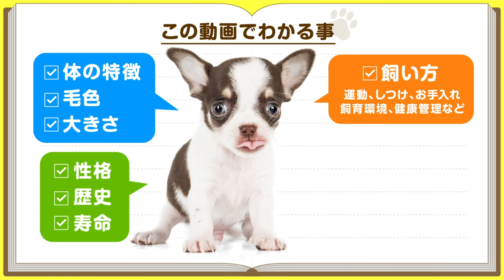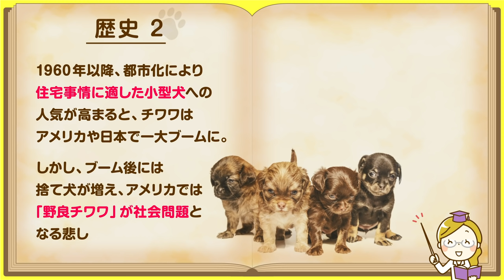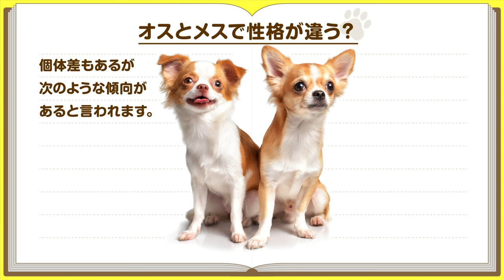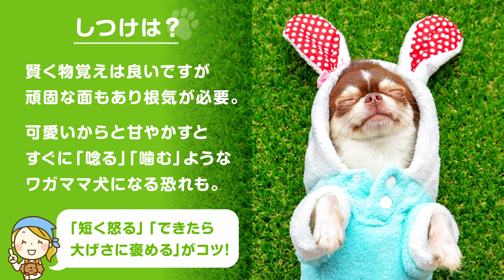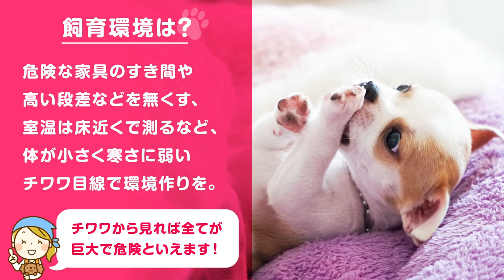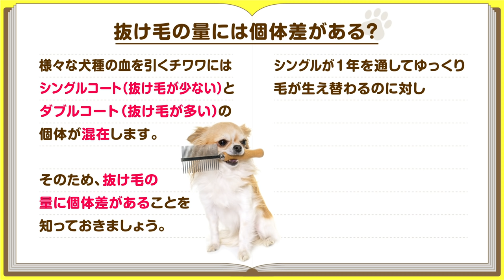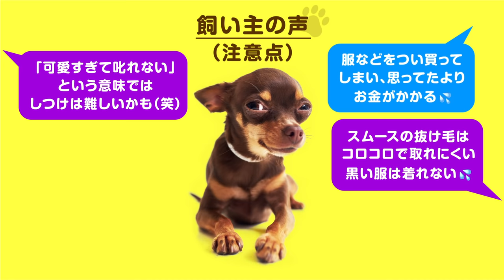❤️人気2位【チワワってどんな犬？】子犬の価格や性格、種類、寿命、飼いやすさは？ カワイイ動画でチェック！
チワワが性格が悪いと言われる理由は？抜け毛の多さに個体差？世界最小、メキシコ原産の超小型犬【チワワ編】です。❤️動画の後半には飼い主の声も！

【関連動画】
●胴長短足の可愛いストーカー犬

●ぬいぐるみのようにかわいい小型犬

●愛称は“ブヒ”。パグとの違いは？

●人並みの頭脳を持つ犬？

●スヌーピーのモデル。ヤンチャでイタズラ好きな垂れ耳犬

🐾チワワってどんな犬？ドッグトレーナーが解説します【犬種解説】【犬愛倶楽部】

🐾チワワの飼い方や豆知識のお話【#35】大人気！犬種紹介シリーズ【わん泊くらぶHaruとMana】

🐾【観覧注意】もう限界です・・・チワワの子犬、喧嘩で流血しました・・・【きなこふパーク】

🐾ペットショップでは絶対に教えてくれないチワワの話。飼い方？特徴は？【ワンダフルパートナー】

このチャンネルについて
🐶【犬を飼いたい‼️】編　公開中【不定期金曜18時UP】

・요정의 숲으로 산책 다녀왔어요. (6일차)(2020)/강아지 중성화 힘든가봐요. 하루간의 투병일지 (꼬마)(2020)/[장모치와와 5일차] 꼬마의 낙성대공원 바구니 케이지 산책하기 (산책, 낙성대공원, 강감찬장군동상)(2020)/꼬마야 산책이 무섭니? 꼬마 산책 적응하기(2020)/투명 그릇에 청량감 있게 물 먹는 치와와들 (나르, 꼬마)(2020)/밧데리가 방전되면 꺼져(off) 버리는 꼬마(2020) by 나르꼬마 NARUKKOMA
・장모치와와 털은 얼마나 빠질까? 1편(2019)/노래 부르는 장모치와와 쪼꼬~(2019)/장모치와와 쪼꼬 반려견 등록하는날(2019)/장모치와와 쪼꼬의 일요일 보통날~(2019)/언니의 곰돌이 인형 선물 (장모치와와)(2019) by 쪼꼬네
・Con chó Chihuahua Lém Lỉnh 1 tháng tuổi Bé Hạt Tiêu(2019)/Chó Chihuahua con lông dài tuyệt đẹp| Cute Chihuahua Puppy(2021)/Chó Chihuahua ngàn đô cực dễ thương|How adorable puppy short &long hair Top Cutest Puppies(2021) by Vườn bách chó Gervi
・Adorable Baby Chihuahua Puppy Playing With First Toy(2017) by Holly D